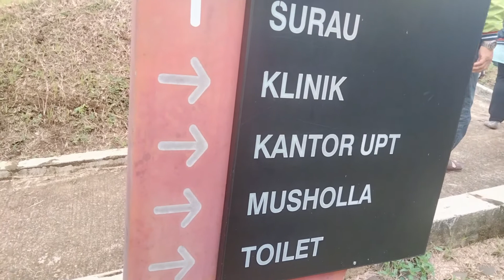MENGINTIP ISI RUMAH GADANG DI ISTANA BASA PAGARUYUNG SUMATERA BARAT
Istano Basa yang lebih terkenal dengan nama Istana Pagaruyung adalah museum berupa replika istana Kerajaan Pagaruyung terletak di Nagari Pagaruyung, Kecamatan Tanjung Emas, Kabupaten Tanah Datar, Sumatra Barat. Istana ini berjarak lebih kurang 5 kilometer dari Batusangkar. Istana ini merupakan objek wisata budaya yang terkenal di Sumatra Barat.